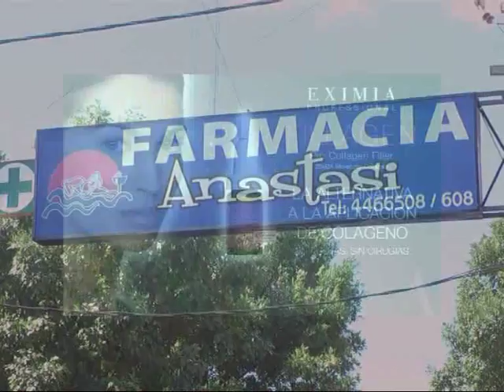Farmacia Anastasi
Presentación de nuevos productos de EXIMIA . . .